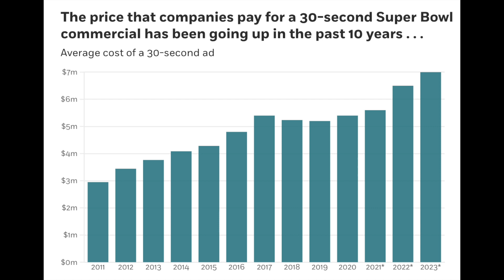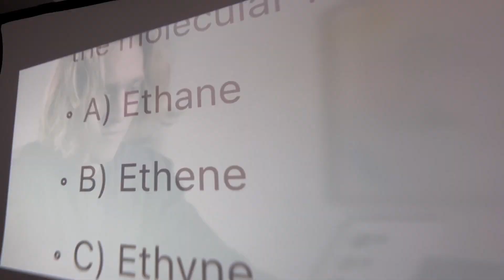Why are Super Bowl Ads so Expensive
With millions of people turning on the Super Bowl each year to see the two best teams battle it out on the field, many people look forward to the Ads. Kyle Farrell and Paige Schmalle report how companies use Super Bowl ads to target consumers and other large markets.